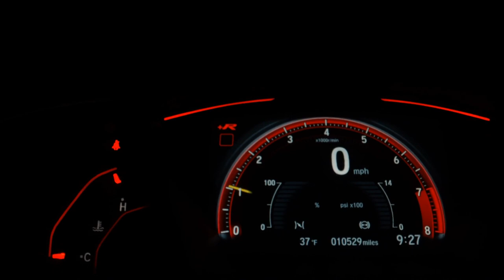CHEVROLET ONIX - 2019 - Ribeirão Preto/SP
AIRBAGS, ABS, MULTIMIDIA, CAMERA DE RÉ, SENSOR DE ESTACIONAMENTO

BEM VINDO A TORRES VEICULOS TRABALHAMOS COM VEICULOS SEMI NOVOS , COMPRA , VENDA , TROCA , CONSIGNADOS .
FAZEMOS SIMULACAO ON LINE PARCELAMOS EM ATE 12X NO CARTAO

Veículo: CHEVROLET / ONIX 1.0 MPFI LT 8V
Ano: 2018/2019
Combustível: FLEX
Portas: 4 PORTAS
Câmbio: Manual
Cor: BRANCA
KM: 55.000

✅ Air Bag
✅ Alarme
✅ Ar Condicionado
✅ Ar Quente
✅ Desembaçador Traseiro
✅ Direção Hidráulica
✅ Encosto de Cabeça Traseiro
✅ Freio ABS
✅ Rádio
✅ Rádio e MP3
✅ Retrovisores Elétricos
✅ Sensor de Estacionamento
✅ Travas Elétricas
✅ Vidros Elétricos
✅ Limpador Traseiro
✅ Kit Multimídia
✅ Trio Elétrico
✅ Entrada USB
✅ Controle de Som no Volante
✅ Bluetooth
✅ Air Bag Passageiro
✅ Porta Copos
✅ Retrovisor Retrátil
✅ Som Original